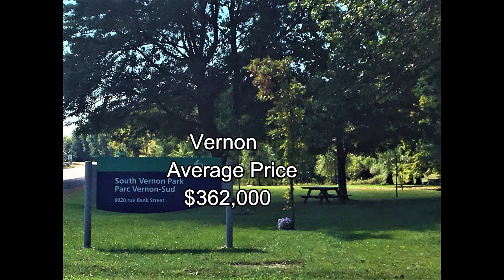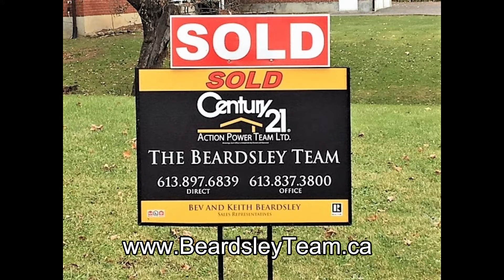Metcalfe-Osgoode-Vernon Sales Numbers Up To August 31 2019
The January to August 31st sales numbers are out! The Metcalfe-Vernon and Osgoode area continues to do well. This “One Minute Sales Update” video will give you all the numbers for this area up to the end of August including sales numbers, most active price range, average sales price and more. If you have questions, we have answers. How can we help you today? We serve the many rural communities surrounding Ottawa.